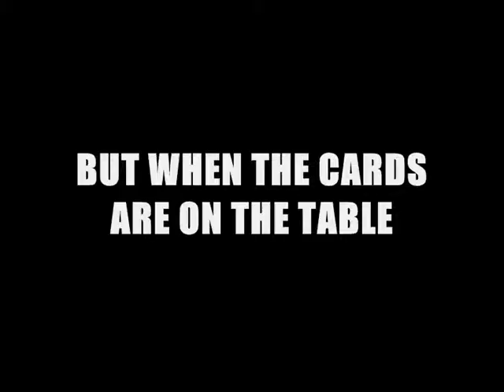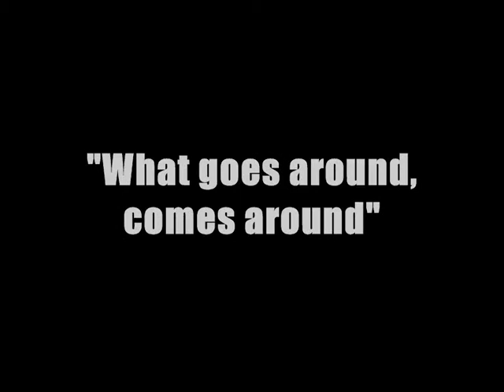K-7: THE STREETS trailer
Trailer for my 2008 short crime film "K-7: The Streets".

I also write short stories that are available on my Wattpad account!